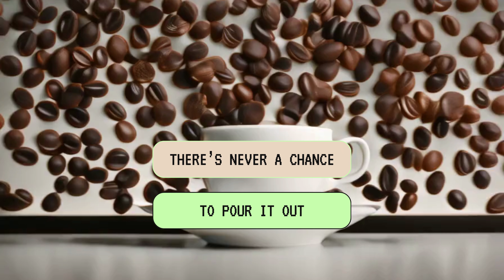Shenna - Late Night Coffee Run (Lyric Video)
From the upcoming project LEFT ON RED releasing 2024.

Lyrics:

Verse 1:
Temporary energy
Got me bouncing off the walls
So addicted desperately
Tryna seize before I fall
Just surviving Never know
 what’s coming next
Chemicals up in my brain
Feeding off all the caffeine

Pre:
I’ve been mixing up the routine
Need an extra shot of
dopamine
Sipping while I’m in my feelings
Ring me up a cup of
Dopamine

Chorus:
Late-night coffee run
I’ll sleep in the morning
City grinding sounds
There’s never a chance to pour it out
Pour it out
Late-night coffee run
Working on the weekend
Stirring round and round
Pour it out

Verse 2:
No I’m never satisfied
wanting more and more
Doing 10 things at a time
Wide awake for sure
Won’t sit down
need a boost
For the effect

Pre:
dopamine
Dopamine

Chorus:
Late-night coffee run
City grinding sounds
Pour it out
Late-night coffee run
Pour it out

Bridge:
dopamine
Dopamine

Outro:
Late-night coffee run
City grinding sounds
Pour it out
Pour it out